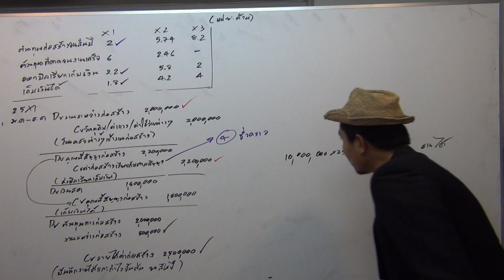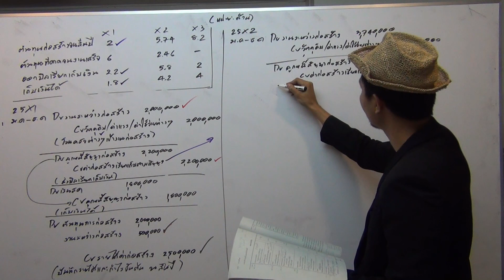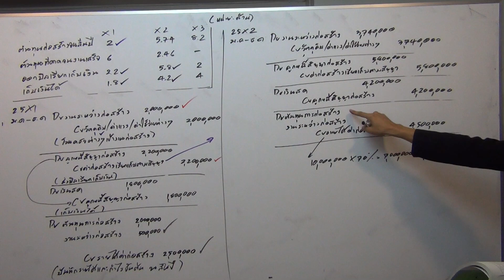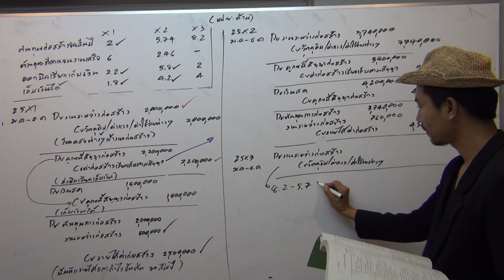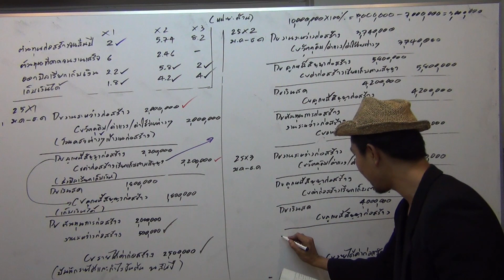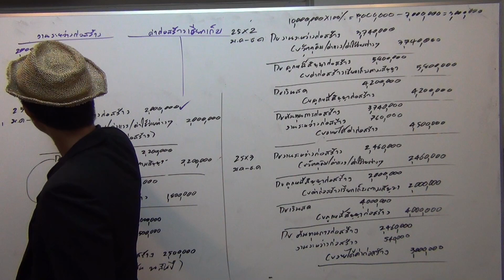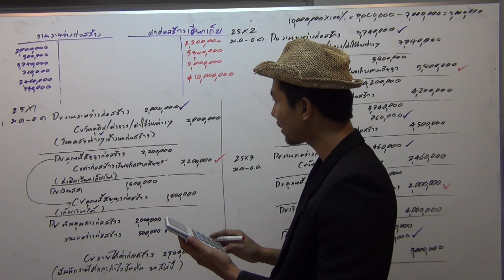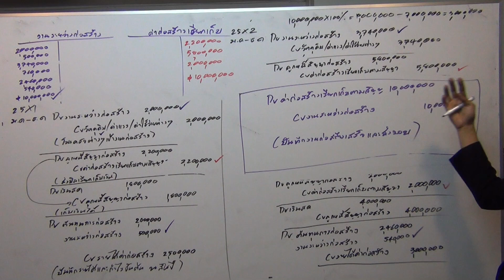การบัญชีเกี่ยวกับสัญญาก่อสร้าง 6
การบัญชีชั้นสูง(Advanced Accounting) มหาวิทยาลัยสุโขทัยธรรมาธิราช
ผู้เขียน ผศ. ดร.ศิลปพร  ศรีจั่นเพชร  สอนโดย อ.มานพ สีเหลือง สถาบันYellowการบัญชี